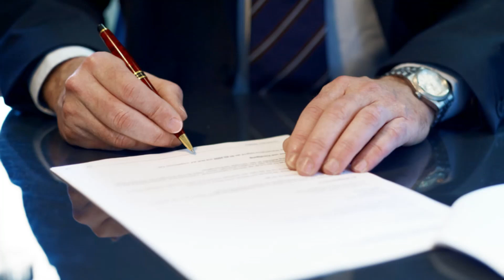Chevy Traverse Transmission Hot Idle Engine Lemon Law Buyback